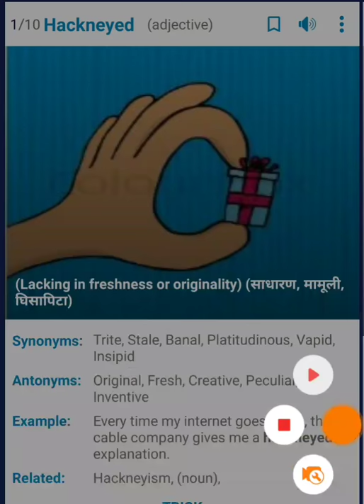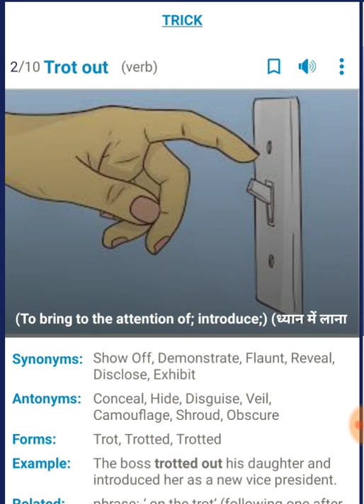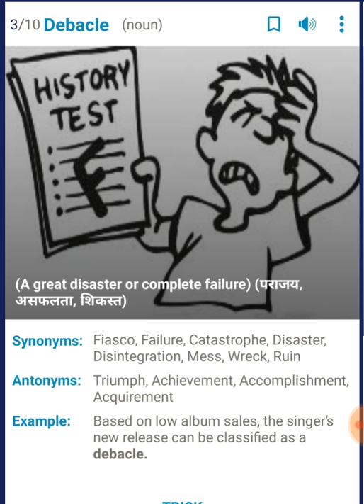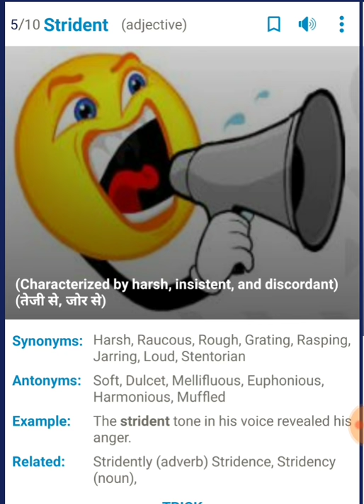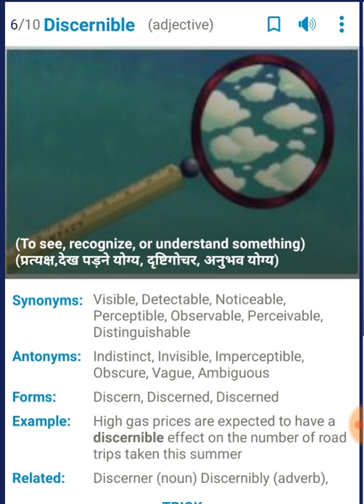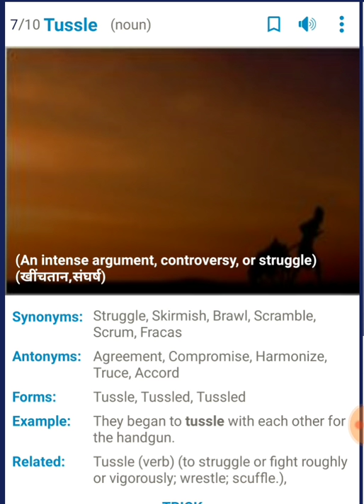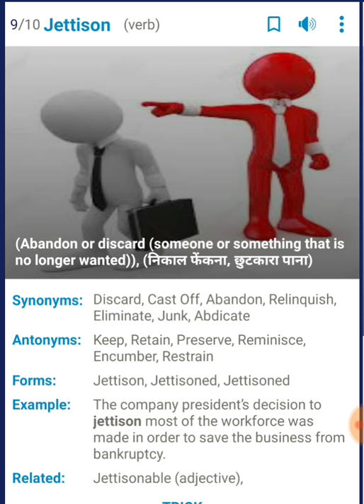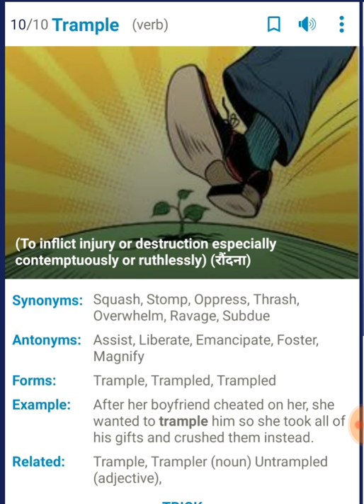Daily Top 10 Words - 15 March 2018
Learn new words to improve your vocabulary on a daily basis. Top 10 words everyday for you awesome people.

Helps in all exams and to improve english for better communication.

Like my facebook page for make a community of awesome people and grow with each other. Visit and Like page -
Like this page for daily new words and suggestions to grow